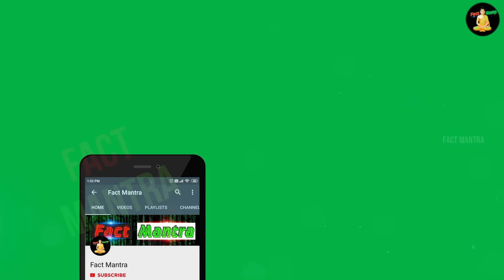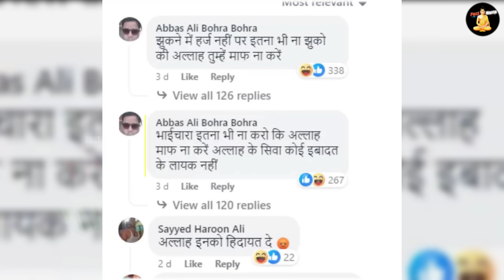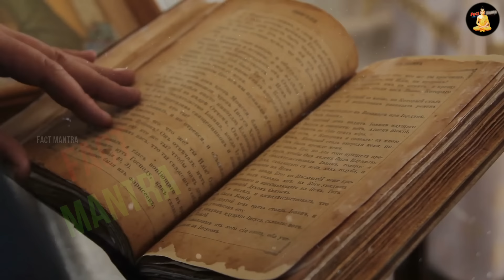2 लाख बोहरा मुस्लिम बने हिन्दू, इस्लाम देश में छाया हड़कंप | Bohra Muslim History In Hindi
2 लाख बोहरा मुस्लिम बने हिन्दू, इस्लाम देश में छाया हड़कंप | Bohra Muslim History In Hindi
who are bohra muslim
bohra muslim bageshwar
bohra muslim in pakistan
bohra muslkms ki history
bohra muslim history

today in this video see about bohra muslim history in hindi top trending topic in hindi also see who are bohra muslim and bohra muslim bageshwar and bohra muslim in pakistan and bohra muslkms ki history full explanation in hindi

history. dawoodi bohras are a subset of the taiyebi sect of the musta'li branch of Isma'ilism, itself a branch of Shia Islam. The Bohras trace their heritage to the Fatimid Caliphate, named after Fatima, the daughter of Muhammad, so veneration of the Fatimid Imams and Muhammad's family is central to their faith.

Where are Bohra Muslims originally from?
Like all Indian Muslims, the Bohra have a syncretised culture, characterized by influence of the Arab world as much as it is inherited from their origins in India, their ancestral land where Hinduism is dominant